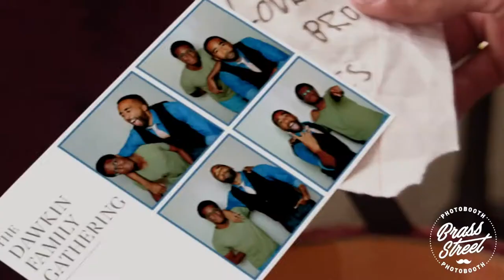Brass st photobooth Rentals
Brass st photobooth rental, Servicing all of Orange county and Los Angeles.